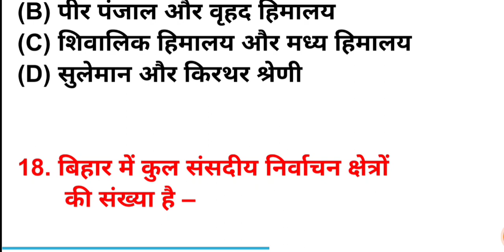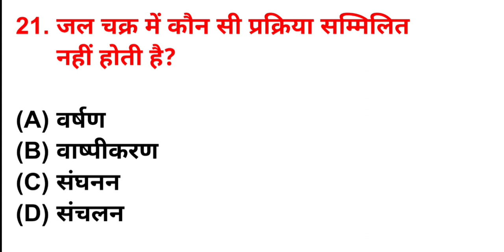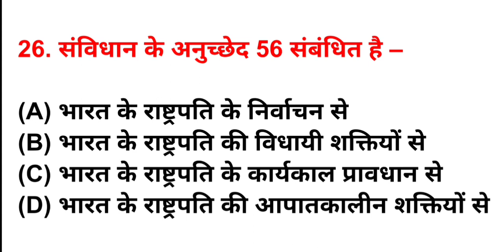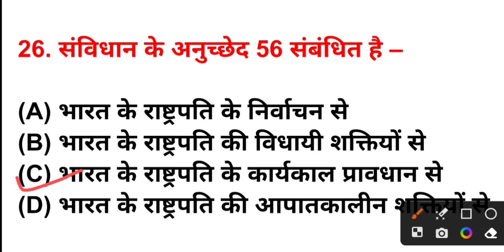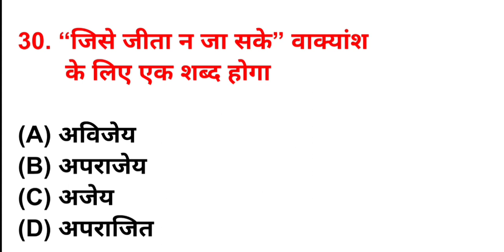Bihar Police Constable Practice SET 2023 | Bihar Police Exam 01,07 & 15 October Question Paper 2023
Your Querise:-

बिहार पुलिस सुपर टेस्ट | Bihar Police Previous Year Question Paper | Bihar Police Syllabus 2023

Geography imp questions | gk/gs
Bihar Police Constable Foundation Batches 2023 by , Bihar Police foundation Batch 2023

BIHAR POLICE CONSTABLE GK GS 2023 | GK GS FOR BIHAR POLICE 2023 | BIHAR POLICE GK GS | BIHAR POLICE GK GS | BIHAR POLICE CONSTABLE GK GS QUESTIONS | GK GS FOR BIHAR POLICE | GK GS QUESTIONS | BIHAR POLICE CONSTABLE | BIHAR POLICE
Bihar police gk by khan sir 2023

hindi
hindi 2021
bihar police previous question paper in
hindi 2022
question
bihar police previous year question
book

bihar police constable gyaan bindu practice se